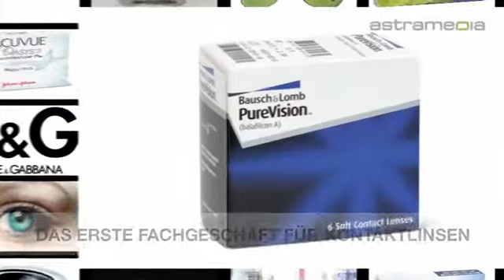eyezone ag, St. Gallen; Optik und Lifestyle: SHOPPING: SCHWEIZ: by astramedia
Einzigartig in der Schweiz ist die umfangreiche Auswahl an Sonnenbrillen von Marken wie Ray Ban, D&G oder Diesel.